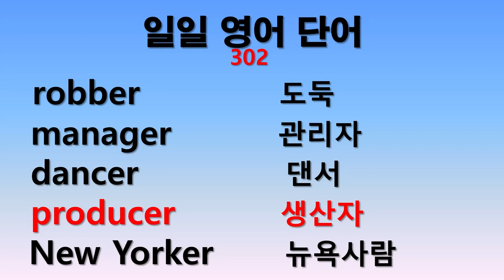일일 영어단어 302